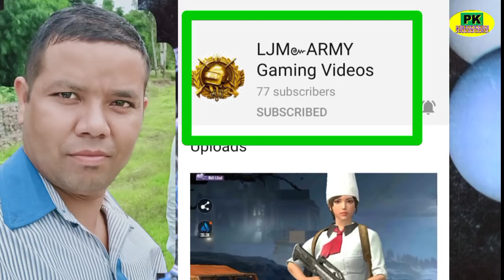CHAYOLGI RASHIFAL (25/10/20-31/10/20)